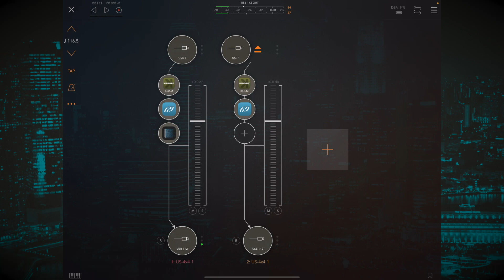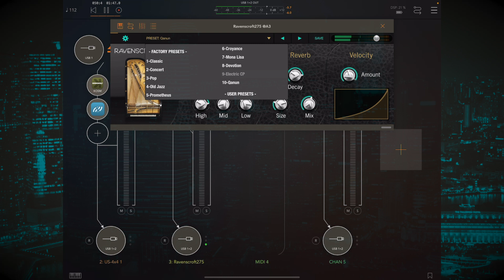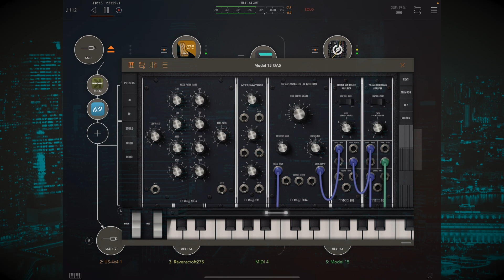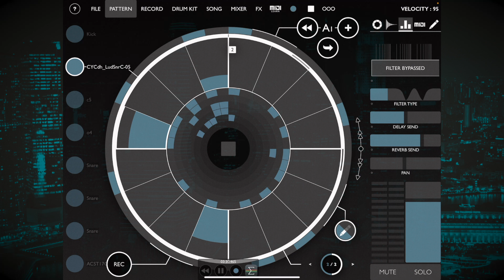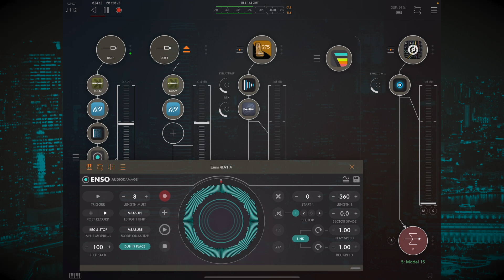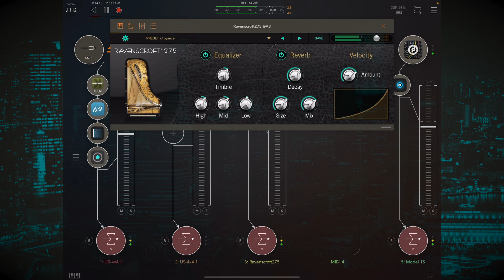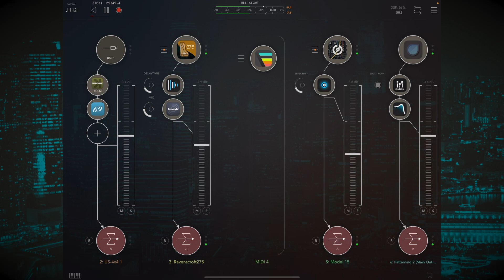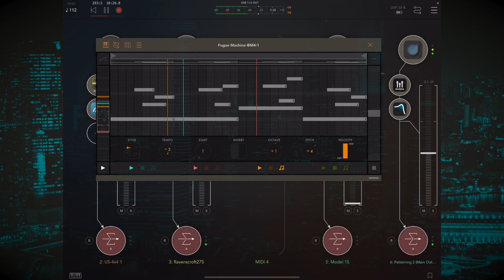Jamuary 30 (Lo-fi Guitar Jam w/ Enso, Ravenscroft 275, Fugue Machine, Model 15 and Patterning 2)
Today's jam is actually a jam. I was playing around with my new Plumes pedal with a different guitar (slightly less hot pickups), and decided I really wanted to jam a bit with it. So I made a fairly ambient lo-fi track to solo over.  The guitar sound comes from the Alter Ego Vintage Echo, run into my Vox MC50 AC, then through Kosmonaut and Stratosphere Cloud Reverb.  For the loop channel, I added BLEASS Shimmerverb and pulled my tone way back to create a nice texture. Then, in Channel 2 I kick in Plumes for the "solo" part.  To add to the texture, I built a pattern in Fugue Machine and ran it into Ravenscroft 275 with BLEASS Delay and Eventide Blackhole Reverb, then doubled the lowest playhead from Fugue Machine into Moog Model 15 with BLEASS Reverb.  For drums, as always, I used Patterning 2 with the Lo-fi Drums preset in IK MixBox and BLEASS Filter.  Then I added Tape Cassette 2 to the main mix bus to top everything off.  MIDI control comes from a Novation Launchkey 49. Enjoy!

0:00 Building the Track
13:25 Complete Track

Guitar: Custom Fender Telecaster with Seymour Duncan Hot Rails in both pickup positions.
Pedal Board: Earthquaker Plumes  into TC Electronic Alter Ego Vintage Echo x4 and Snakebite Reverb
Amp: Vox MV50 AC (Recorded from Line Out)

Ch. 1: Guitar processed by Kosmonaut, Stratosphere Cloud Reverb, and BLEASS Shimmerverb, looped by Enso

Ch. 2: Guitar (with Plumes added) processed by Kosmonaut, Stratosphere Cloud Reverb

Ch. 3: Ravenscroft 275, processed by BLEASS Delay and Eventide Blackhole Reverb, sequenced by Fugue Machine

Ch. 5: Moog Model 15, processed by BLEASS Reverb sequenced by Fugue Machine

Ch. 6: Patterning 2, processed by IK MixBox and BLEASS Filter

Ch. 7: Main Mix Bus, processed by Tape Cassette 2

(Compression and EQ added in Final Cut Pro)

To find my latest album "Still...if only for a moment" on Apple Music, Google Play Music, Spotify and more, go